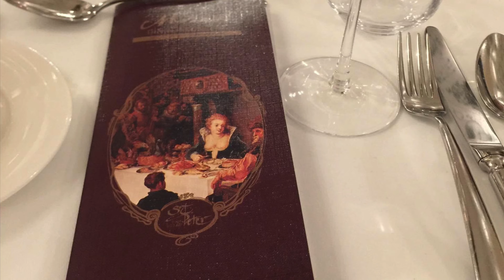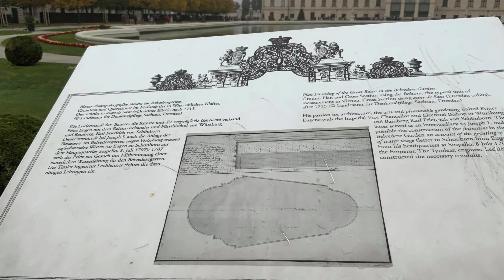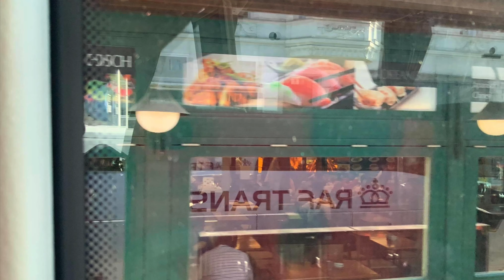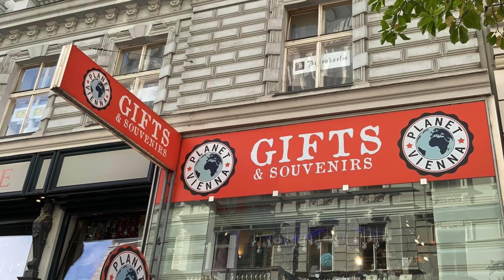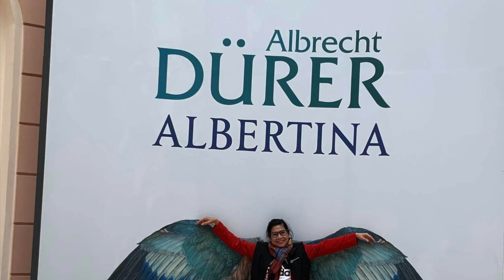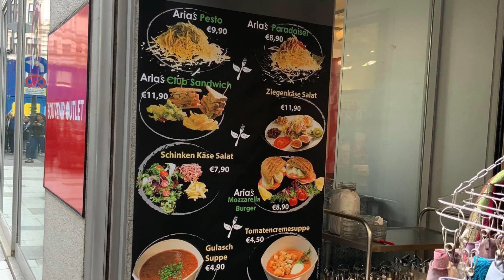Vienna, Austria 🇦🇹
Vienna, Austria’s capital, lies in the country’s east on the Danube River. Its artistic and intellectual legacy was shaped by residents including Mozart, Beethoven and Sigmund Freud. The city is also known for its Imperial palaces, including Schönbrunn, the Habsburgs’ summer residence. In the MuseumsQuartier district, historic and contemporary buildings display works by Egon Schiele, Gustav Klimt and other artists.